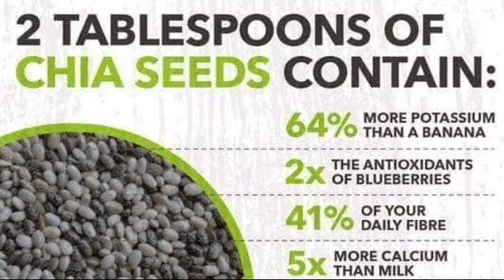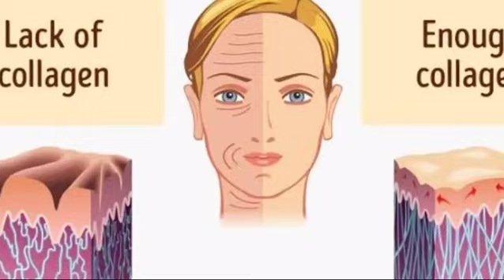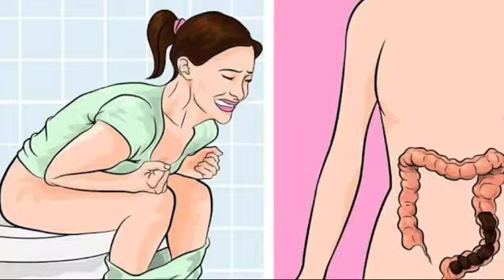Amazing Benefits of Chia Seeds for Face and Skin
Amazing benefits of chia seeds for face and for skin. Chia seeds come in a category of super foods.